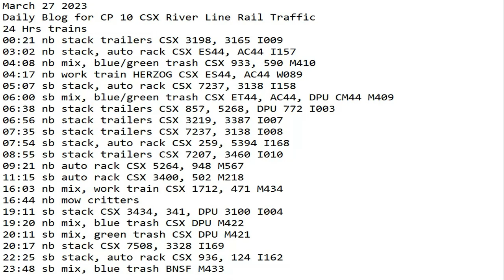March 27 2023 BigTrains.TV CP 10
24 Hrs trains
00:21 nb stack trailers CSX 3198, 3165 I009
03:02 nb stack, auto rack CSX ES44, AC44 I157
04:08 nb mix, blue/green trash CSX 933, 590 M410
04:17 nb work train HERZOG CSX ES44, AC44 W089
05:07 sb stack, auto rack CSX 7237, 3138 I158
06:00 sb mix, blue/green trash CSX ET44, AC44, DPU CM44 M409
06:38 nb stack trailers CSX 857, 5268, DPU 772 I003
06:56 nb stack trailers CSX 3219, 3387 I007
07:35 sb stack trailers CSX 7237, 3138 I008
07:54 sb stack, auto rack CSX 259, 5394 I168
08:55 sb stack trailers CSX 7207, 3460 I010
09:21 nb auto rack CSX 5264, 948 M567
11:15 sb auto rack CSX 3400, 502 M218
16:03 nb mix, work train CSX 1712, 471 M434
16:44 nb mow critters
19:11 sb stack CSX 3434, 341, DPU 3100 I004
19:20 nb mix, blue trash CSX DPU M422
20:11 sb mix, green trash CSX DPU M421
20:17 nb stack CSX 7508, 3328 I169
22:25 sb stack, auto rack CSX 936, 124 I162
23:48 sb mix, blue trash BNSF M433